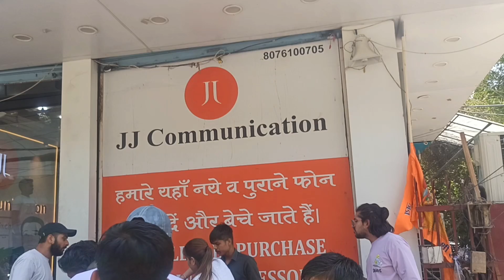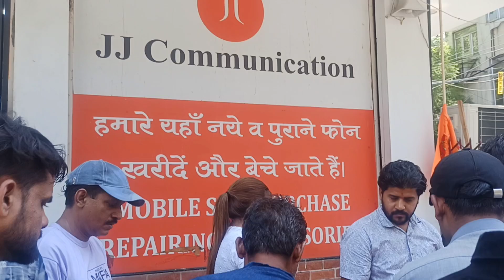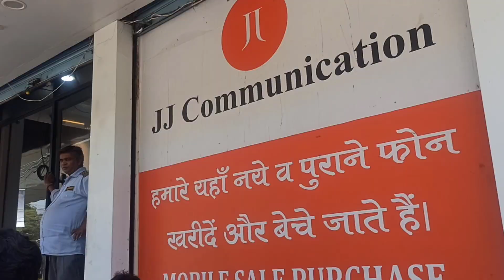19m की खुशी पर पूरे दिल्ली वाले को भंडारा दिया मनीष भईया ने 🙏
19m की खुशी पर पूरे दिल्ली वाले को भंडारा दिया मनीष भईया ने 🙏 ‎@JJCommunication

हैलो दोस्तो मेरा नाम अजय कुमार है मैं छत्तीसगढ़ राज्य से गरियाबंद जिले के Ak छोटे से गांव का लड़का हु मै
दिल्ली जेजे कम्युनिकेशन में 8 दिन हो गया जाते और 5000 हजार भी खर्च हो गया भाईयो लेकिन मनीष भईया से एक भी गिफ्ट नहीं मिला यार 😭

आप  लोग से सपोर्ट करे Manish bhaiya ko  mention kare like   or share kar  करे दोस्तो

ताकी मनीष भईया मुझे भी गिफ्ट मिल जाए

वह जेजे कम्युनिकेशन के मालिक और संस्थापक हैं, जो मूल रूप से एक मोबाइल शॉप है जहां किसी को पुराने मोबाइल फोन खरीदने और बेचने